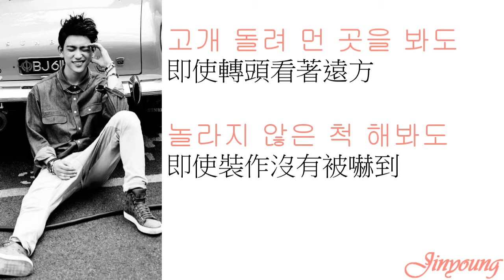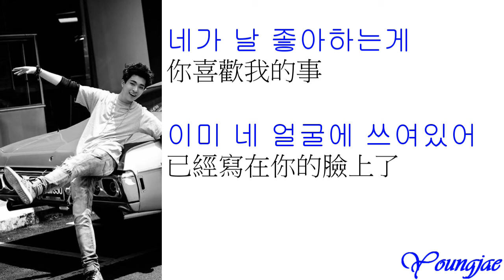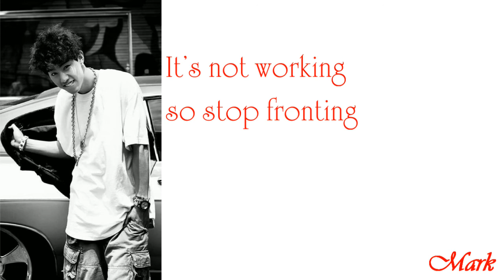GOT7 - A《中韓字幕》